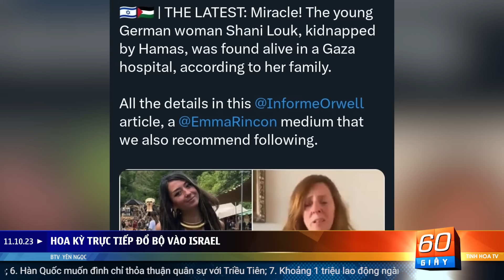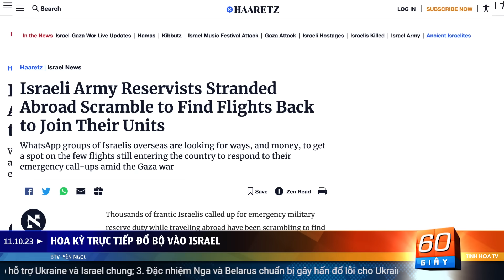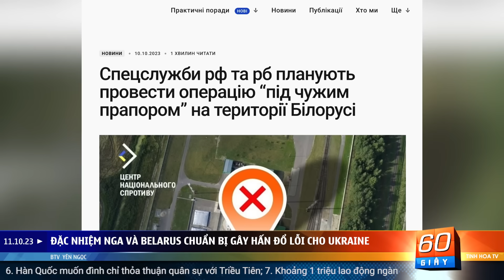Lực lượng đặc biệt Hoa Kỳ đã đổ bộ xuống Israel | 60 Giây Tinh Hoa TV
00:00 Giới thiệu
01:03 Hoa Kỳ trực tiếp đổ bộ vào Israel
09:36 Toà Bạch Ốc muốn kết hợp hỗ trợ Ukraine và Israel chung
10:49 Đặc nhiệm Nga và Belarus chuẩn bị gây hấn đổ lỗi cho Ukraine
11:52 Hai tư lệnh quân đội hàng đầu của Ba Lan từ chức
13:16 Trung Quốc: Dùng VPN bị bắt và phạt hơn 1 triệu nhân dân tệ
14:45 Hàn Quốc muốn đình chỉ thỏa thuận quân sự với Triều Tiên
16:05 Khoảng 1 triệu lao động ngành than có nguy cơ mất việc
17:31 Cảnh sát Ai Cập bắn hai du khách Israel thiệt mạng